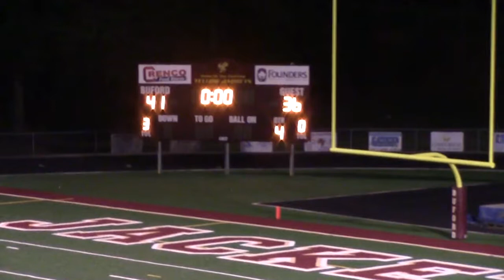vs North Central - October 13, 2017